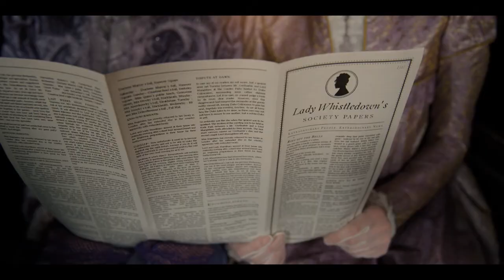Bridgerton, alternative score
Spitfire Audio scoring competition, 2022
Using mostly BBC Pro library, but also other Spitfire Audio and Orchestral Tools virtual instruments.
Not commissioned or endorsed by either Netflix, Shondaland Media or Spitfire Audio.